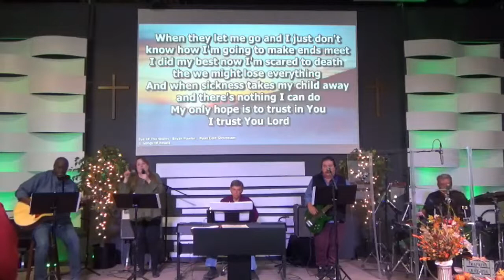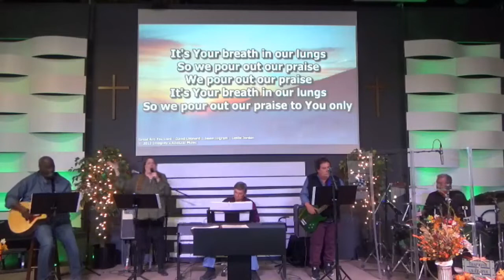Unwrapping your Spiritual Gifts 1 Corinthians 121 18